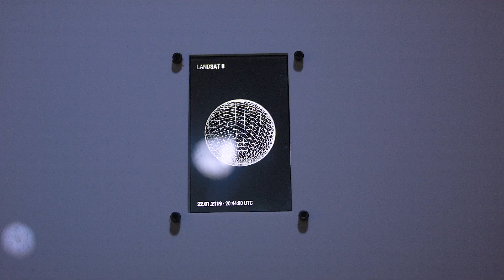Memento Mori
_(FR) : Quelque part entre étude prospective et fiction spéculative, Momento Mori propose un machinima qui anticipe l’orbite d’un satellite de veille géographique autour de la Terre, selon sa position en temps réel projetée dans 100 ans. Ce point de vue plongeant en direction de notre planète à 705 kilomètres d’altitude, suggère une vision du monde où toute surface habitable et activité humaine auraient disparu, ne laissant qu’une interminable couverture nuageuse.

Dans un tel scénario, le satellite apparaît comme le dernier vestige d’une civilisation disparue, qui perpétue en vain son interminable voyage autour de la planète.

_(EN) : Somewhere between prospective study and speculative fiction, Momento Mori proposes a machinima that anticipates the orbit of a geographical monitoring satellite around the Earth, according to its real-time position projected in 100 years. This view plunging towards our planet at an altitude of 705 kilometres suggests a vision of the earth's landscape where all habitable surface and human activity have disappeared, leaving only endless cloud cover.

In such a scenario, the satellite appears as the last vestige of a vanished civilization, which perpetuates in vain its endless journey around the planet.